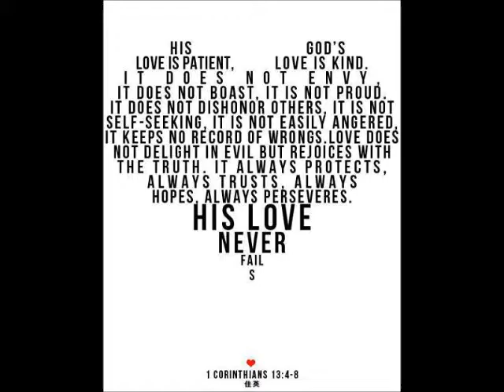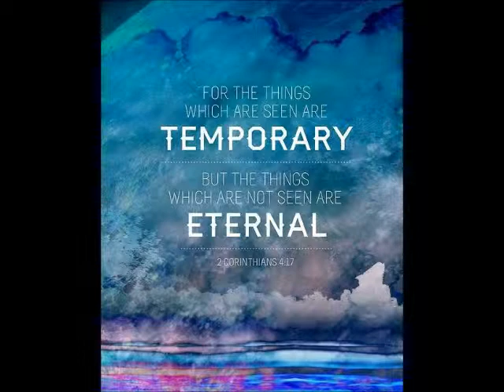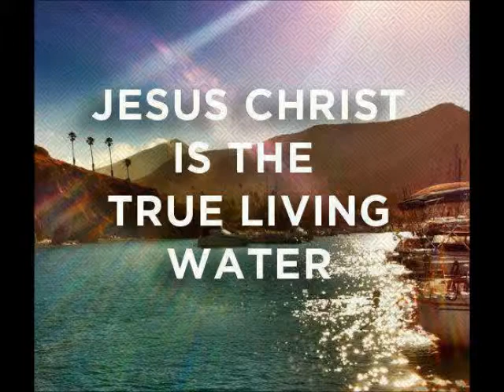Hip Hop beat produced by CronicaProductions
Hip Hop beat produced by CronicaProductions!! Thanks 4 listening may the sweet inner peace of the Holy Spirit be wit you all!!